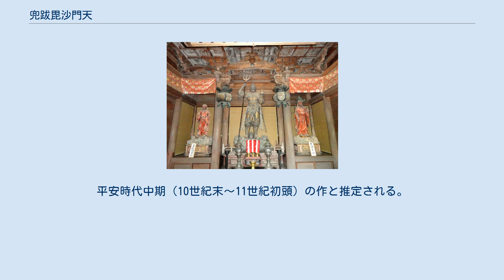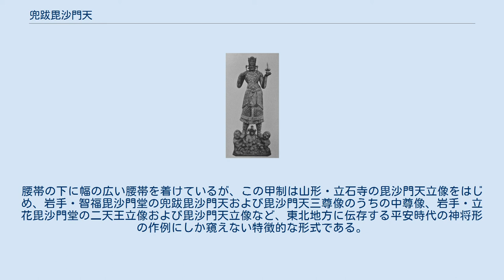兜跋毘沙門天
兜跋毘沙門天（石山寺） 兜跋毘沙門天（長垂寺、福岡市） 兜跋毘沙門天像（教王護国寺） 兜跋毘沙門天（とばつ びしゃもんてん）は仏教の護法善神である天部の一つ。
四天王の中の北方の護法神である多聞天は、独尊では毘沙門天と呼ばれて信仰されるが、このうち地天女の両手に支えられて立ち、二鬼を従える姿で表された特殊な像の名称である。
 兜跋毘沙門天像は一般に、金鎖甲（きんさこう）という鎖を編んで作った鎧を着し、腕には海老籠手（えびごて）と呼ぶ防具を着け筒状の宝冠を被る。
持物は左手に宝塔、右手に宝棒または戟で、見るからに異国風の像である。
また、邪鬼ではなく地天女及び二鬼（尼藍婆、毘藍婆）の上に立つ姿である。
 「兜跋」とは西域兜跋国、即ち現在のトゥルファンとする説が一般的で、ここに毘沙門天がこの姿で現れたという伝説に基づく。
また「刀抜」「屠半」などの字を宛てることもある。
 像容は、東寺像を忠実に模刻したもの（奈良国立博物館像、京都・清凉寺像など）と、地天女の両手の上に立つ以外は通例の毘沙門天像と変わらないもの（下述岩手・成島毘沙門堂像など）とがある。
 　一方、「兜跋毘沙門天」は日本で創作された名称だとする説もある。
岡田健は、兜跋・刀抜・屠半という言葉が中国には存在しない事、東寺で「兜跋毘沙門天」という言葉が初めて使われた事、東寺像が元は羅城門に安置されていたという伝説が鎌倉時代に創出された事を指摘した。
 2020年に奈良国立博物館で開かれた特別展「毘沙門天　－北方鎮護のカミ－」でも同様の見方が示され、兜跋毘沙門天と呼ぶのが通例になっているが、そう呼ぶ根拠は不明とした。
 国宝に指定されている。
この兜跋毘沙門天像は、かつて羅城門の楼上に安置されていたという。
 重要文化財に指定されている。
 岩手県花巻市東和町北成島に位置する成島毘沙門堂（なるしまびしゃもんどう）にある。
ケヤキ材の一木造で像高は4.73メートル。
一木造の毘沙門天立像の中では日本最大の像で、国の重要文化財に指定されている。
平安時代中期（10世紀末～11世紀初頭）の作と推定される。
腰帯の下に幅の広い腰帯を着けているが、この甲制は山形・立石寺の毘沙門天立像をはじめ、岩手・智福毘沙門堂の兜跋毘沙門天および毘沙門天三尊像のうちの中尊像、岩手・立花毘沙門堂の二天王立像および毘沙門天立像など、東北地方に伝存する平安時代の神将形の作例にしか窺えない特徴的な形式である。
 成島毘沙門堂に隣接する熊野神社では、全国でも有名な泣き相撲大会が、毎年行われている。